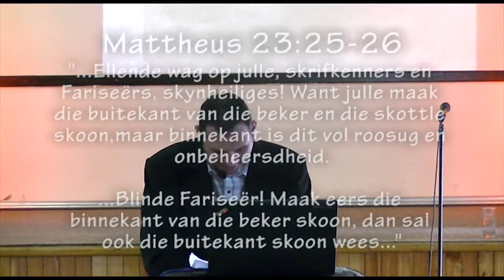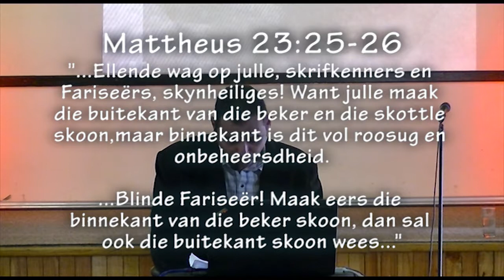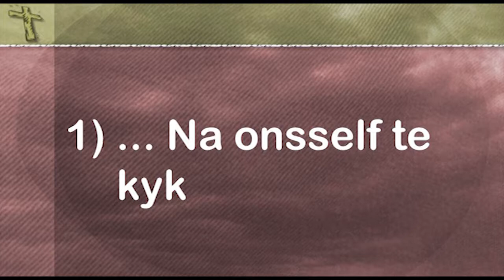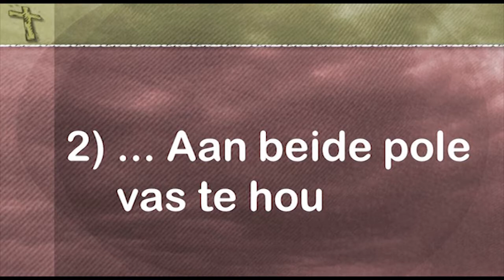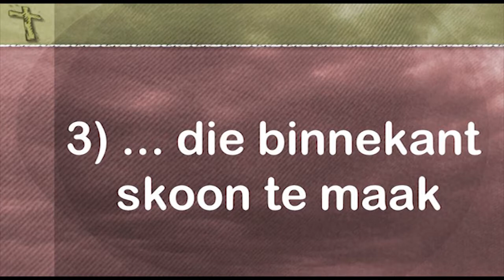Jesus en ... die godsdienstige